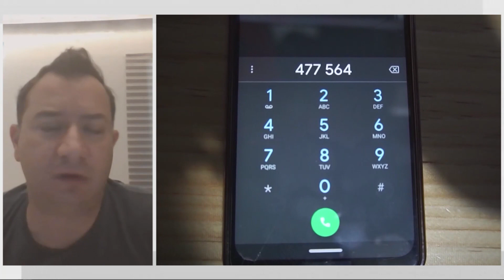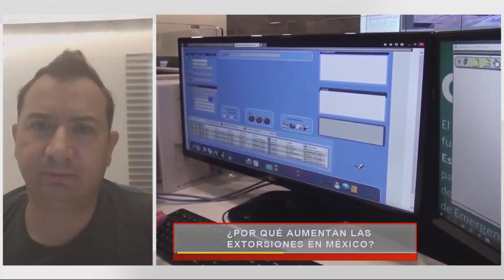¿Por qué aumentan las extorsiones en México?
Francisco Hernández en entrevista con Carlos Penna Charolet, director de TResearch